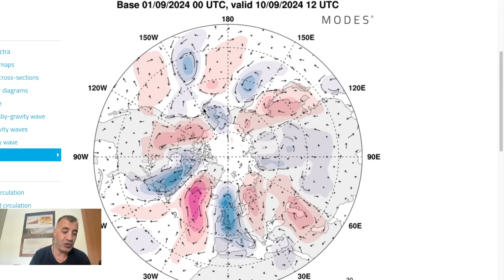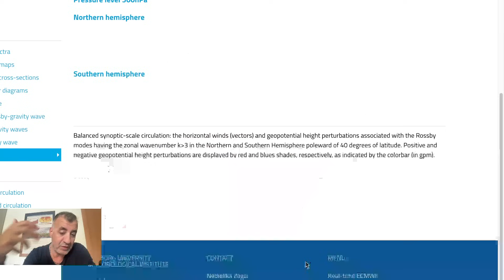METEO. SETTEMBRE, VERSO LA ROTTURA D'ESTATE. APPROFONDIAMO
Una modifica del pattern genera un aumento della dinamicità in Europa ma anche in italia dove si andrà verso una rottura d'estate.  Approfondimento a cura di Francesco Nucera
Previsioni meteo a cura di 3BMeteo.com, le previsioni veramente affidabili